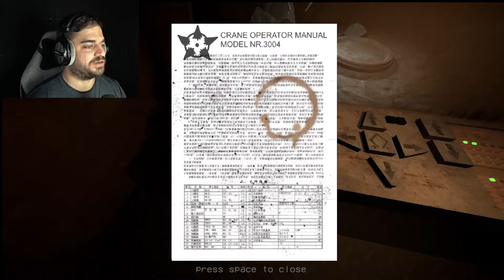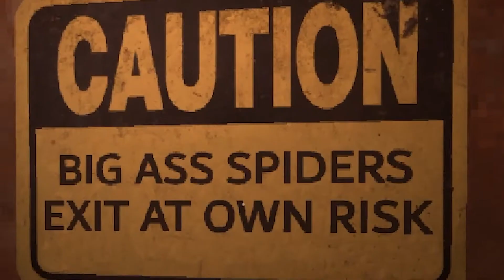Spiders...Why Did it have to be Spiders? Pixel Plays Indie Horror! [Control Room Alpha]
comedy We play the indie Horror game, Control Room Alpha